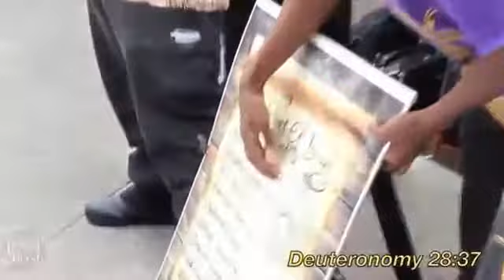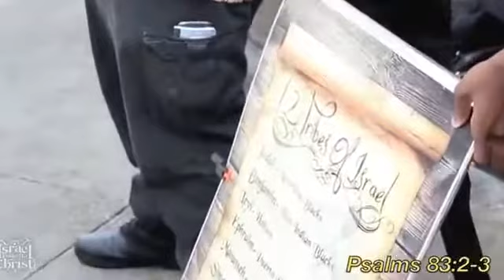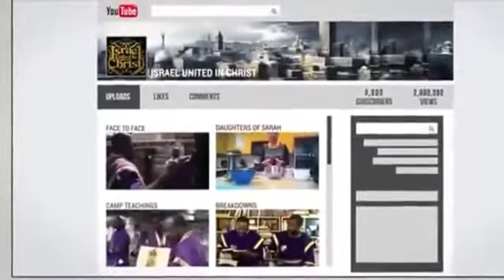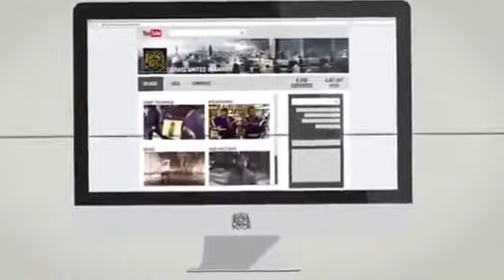The Israelites: New Moons and Feast Days Are Our Culture NOT Babylonian Filth!!!!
via @IUIC